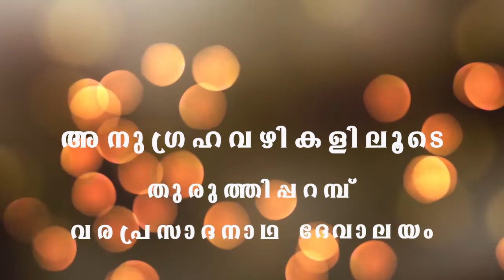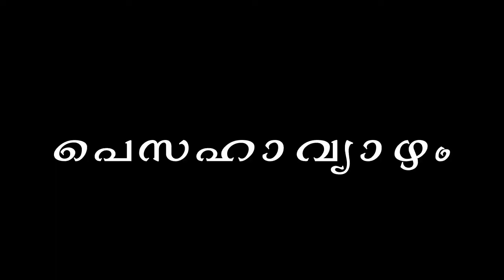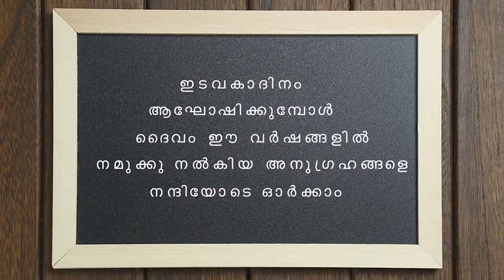അനുഗ്രഹ വഴികളിലൂടെ തുരുത്തിപ്പറമ്പ് ഇടവക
അനുഗ്രഹ  വഴികളിലൂടെ തുരുത്തിപ്പറമ്പ് ഇടവക. കഴിഞ്ഞ വർഷങ്ങളിൽ ദൈവം നമുക്ക് നൽകിയ അനുഗ്രഹങ്ങളെ നന്ദിയോടെ ഓർക്കുന്നു. ഇടവകദിനം 2022

Created by: Sunny Paviyanose